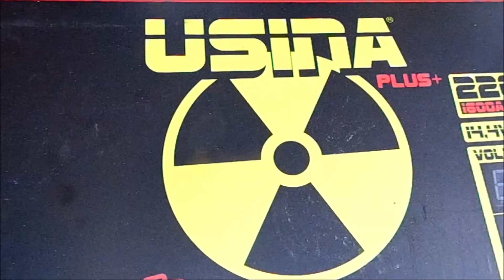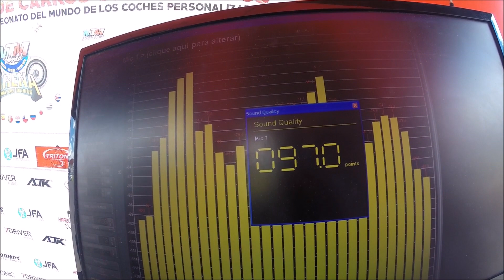Vlog MTM Uberlândia MG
Quer ficar ligado na MTM cadastre seu whtass no fone da MTM 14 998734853